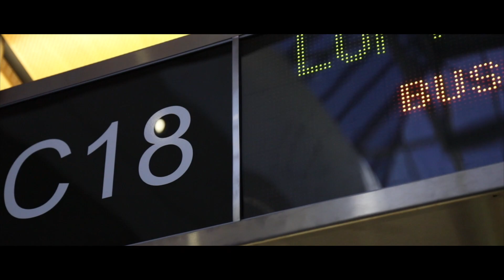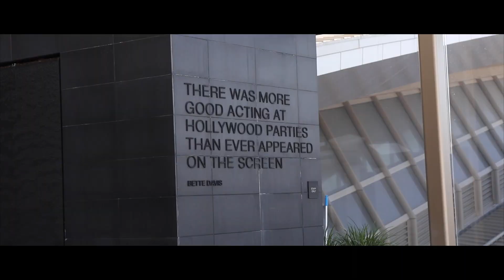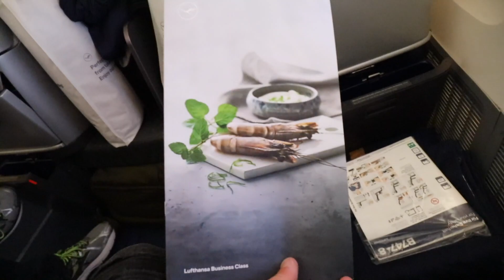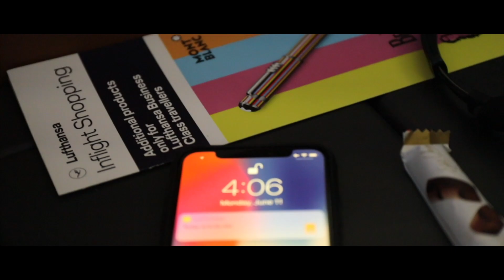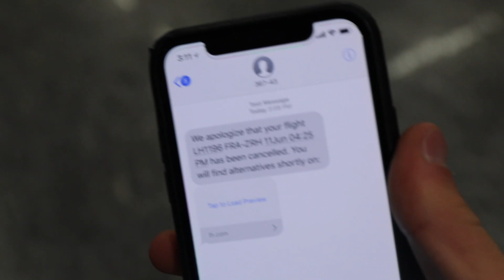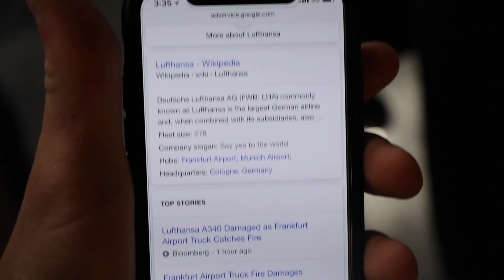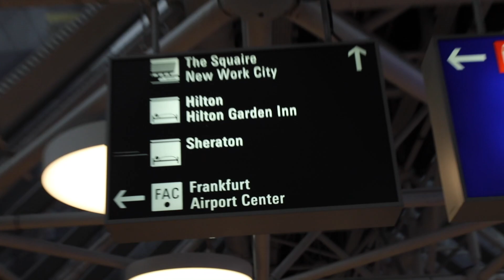Vlog 002 II My flight got canceled... (I meant to say Ep. 2....)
This is my second vlog in season two and this vlog is about my journey from Los Angeles to Zurich Switzerland, although things take a turn and we stay the night in Frankfurt Germany. Watch it to figure out what happens. P.S. seaspm two will not be a daily vlog or even somewhat sceduled, it will. be very sporadic and uploads can be whenever. Emjoy!
P.S. I update this from the last ones. So from here on out, this will be the update list of equipment!

Gorilla Pod:

SD Card:
I have so dang many, this would be too much. Sorry